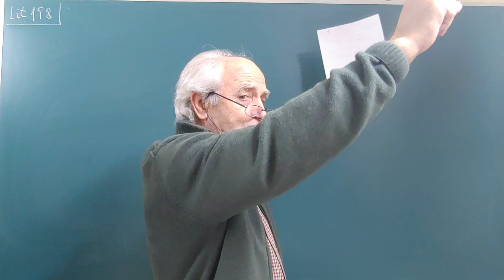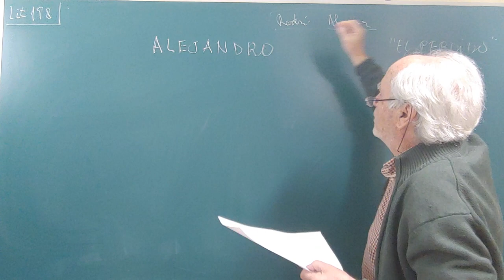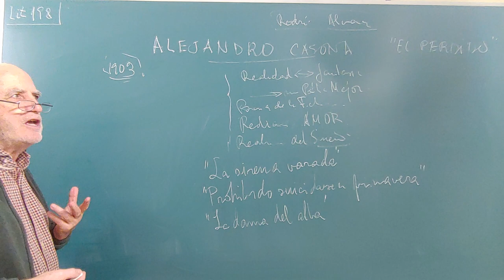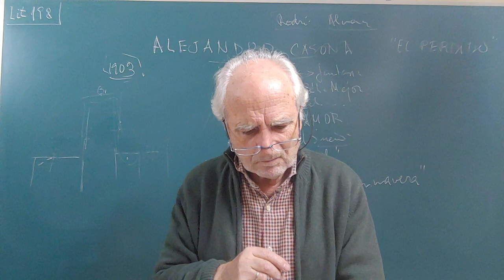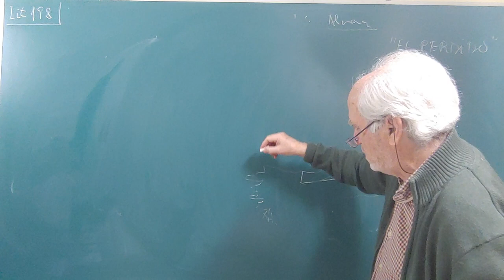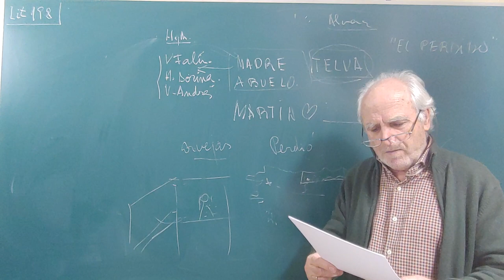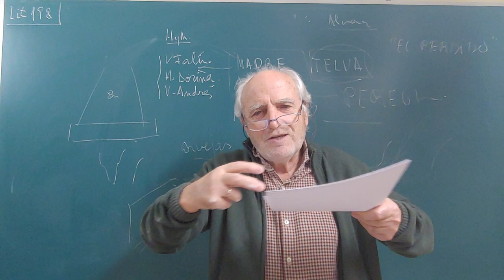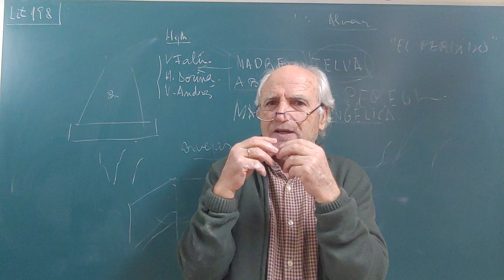Lit198. ALEJANDRO CASONA